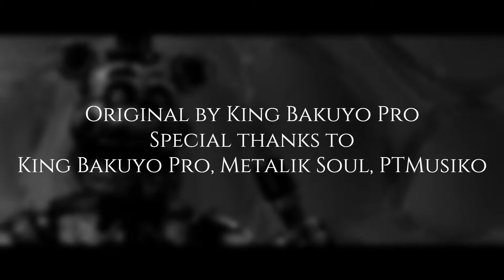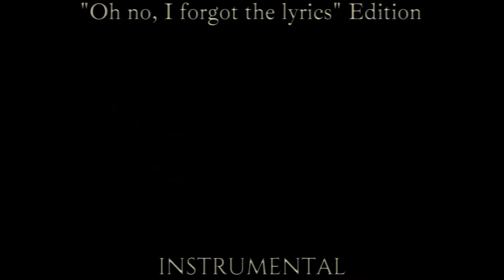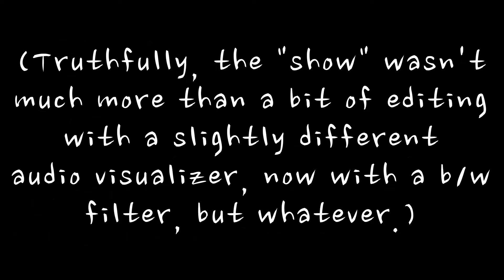Ways to Die (Skitmastersongz Remix) (Instrumental)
Hey, y’all! Super happy with how this turned out. Honestly, this guy makes some damn good stuff. Not usually what I’m into, but he just does in a… idk, a certain kind of appealing way. Could be just me though. Either way, this is just one of his songs, and I just had to remix it. Too forking fricking flipping flapjacking fudging fucking great. I had originally planned to do my own vocals too, but… yeah…

Anyways, hope you enjoy(ed), and Love Ya!

Special thanks to:

@kingbakuyopromusik - Original artist
@SimplyHollow - Releasing the original song
@GlitchecalKatt - Editor of the original video (not mine, obviously)
@LukaV717 - My personal inspiration for making more music

Lyrics: (which were definitely rewritten out by hand and definitely not just copied and pasted for the sake of laziness)

Funtime Freddy-
Locked into the tightest room
Scared as hell to meet your doom
I decide on what you do I promise you that you won't sue
Freeze you in the cold im like jig-saw
old
ill put you blindfolded and encode the explosion (run)
don't run from me im all that I have
 im not glad you had
 began to scatter like RATS!
i tell you come back
 the torture i hacked i planed
 your pain then it will be stacked!

should never went this way!!
im really thinking demon
purple madness kids ain't breathing
I'm old and rusty weaken
 a game eat or get eaten!

Funtime Freddy-
Drowned in lava
died in crash
Drowned underwater
burned in flame!
I am not angry
I count the way
you die on easy
or insane!
I AM THE GOD INSIDE YOUR BRAIN!!!
(I’m the one be hurting ya
murdering I am cursing ya!)
your life in my hands
you're my pet
I control you
your life is about dead!

 I'm not the bad guy
I am just in agony
I am alone and hiding will not make you free
i am the boss, you are my slave
whatever I want you do what i say
no playing the games
or head is on plate
don't think that I'm metal that I don't have brains
counting all the way
your death will be astonishing
wheres the humanity i am abolishing!
ignoring all the good things
no time for acknowledging
promises oughta be gone be hardening

take a bite like '83
bleeding out
dried in the drought
behead in guillotine
make situations worse
The only downfall
your winning Partially
You're trying hard
you won the battle not the war
I get used to being short
Short-lived that is you will take the final blow

Funtime Freddy-
Drowned in lava
crushed in crash
Drowned underwater
burned in flame!
or insane!
2xI AM THE GOD INSIDE YOUR BRAIN!!!
you're my pet
I control you

Wow, this description is sOoOoOo different.